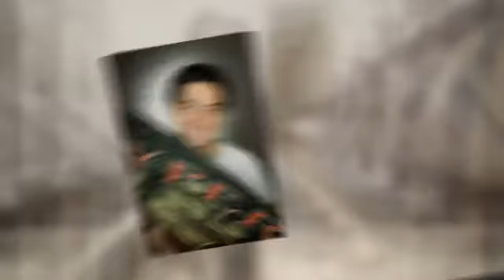Blake's Senior Portrait Session for Mission Prep High School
We had a blast with Blake because he got our combo studio and location session and brought some great props to use. We spent about 2 hours with him in the studio and on a photo walk around the outside of our studio in downtown Atascadero.